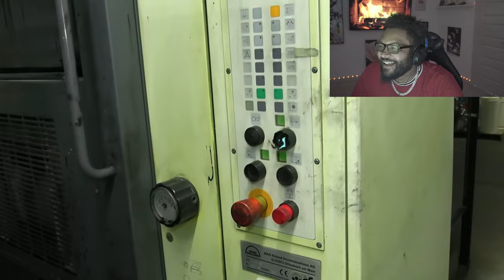SML: Jeffy's 20th Birthday Part 3! (reaction)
Original Video |